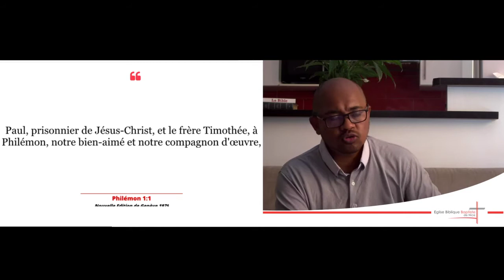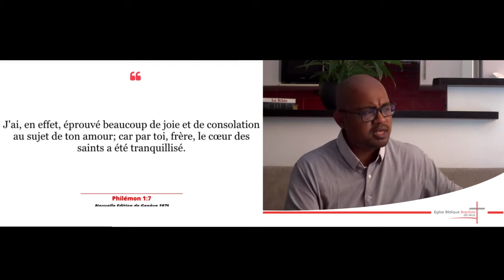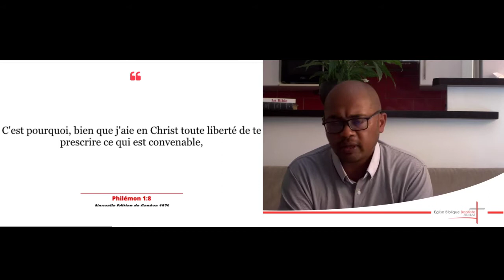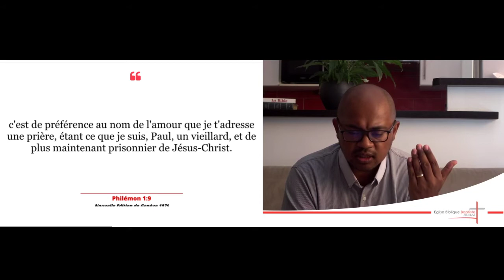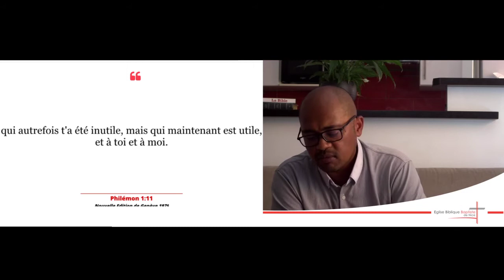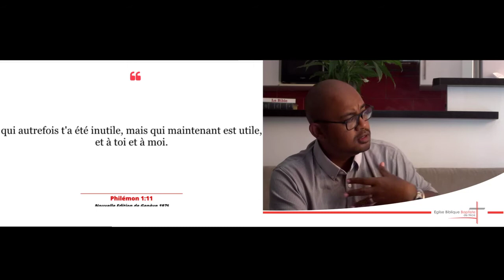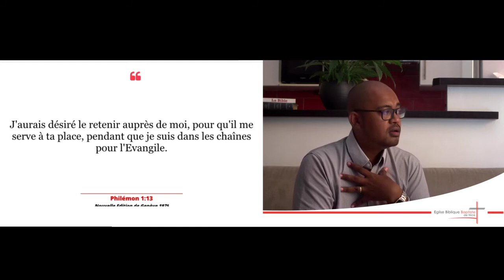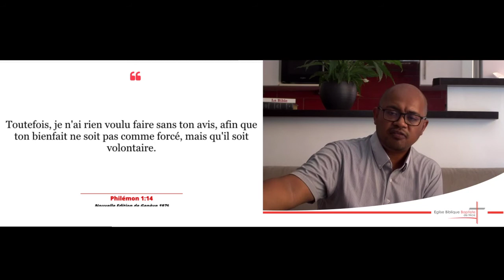EBBN : Compagnons de service - Philemon - "Une foi efficace pour la cause de Christ" (partie 2)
cours bibliques du jour : Philemon - "Une foi efficace pour la cause de Christ" -  (partie 2)-  Compagnons de service

Nous voulons exhorter les jeunes adultes à être les bras de l'Eglise.
Nous répondons aux questions de ceux qui se demandent "comment comprendre la bible pour affermir ma foi", comment "méditer la Parole de Dieu" afin de rendre pur leur sentier.
Pour cela nous les formons par la Parole de Dieu afin de grandir dans la foi.

Dans cette formation biblique des jeunes adultes, nous avons pu voir 4 épîtres depuis :
- Colossiens : Christ en vous ! l’espérance de la gloire (1:27) (Dans votre corps)
- Ephésiens : Vous en Christ ! les richesses de sa gloire (3 : 8-10) (Dans le corps de Christ)
- 1ere épître de Pierre : Suivez Christ ! Revêtez sa gloire (5 :5) (Dans le monde)
- 2ème épître de Pierre : Vivez Christ ! Ses vertus et sa gloire (Dans notre culte personnel)

Orateur : Ando RAZAKAMANARINA